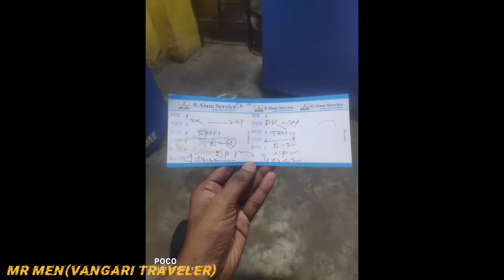৫ ঘন্টায় ফেনী😐 | জীবনের সব থেকে বাজে অভিজ্ঞতা | এস আলম ভ্রমন গল্প | @MRMEN.